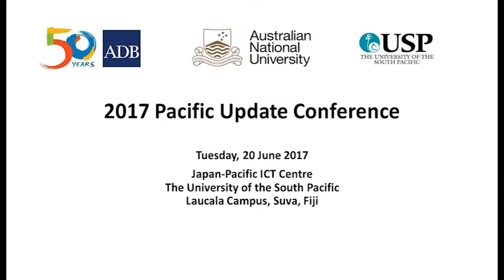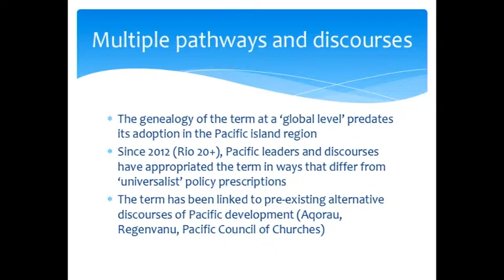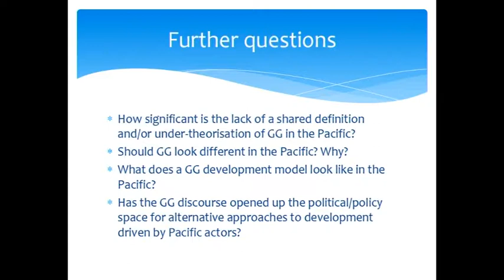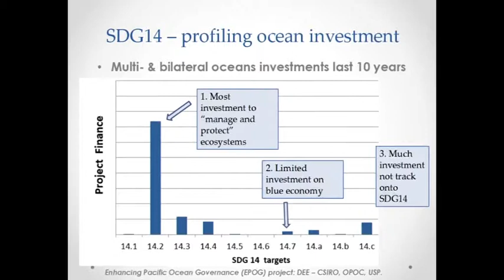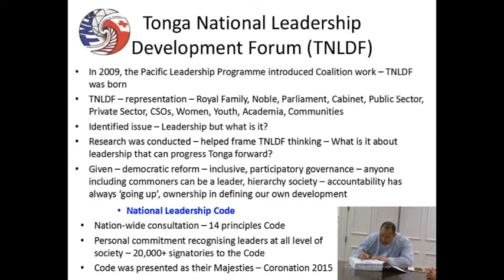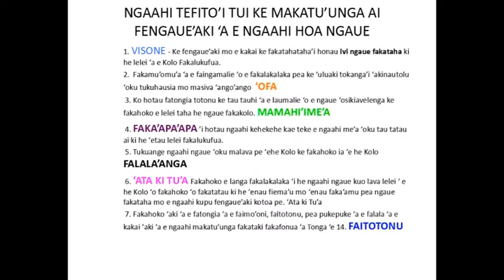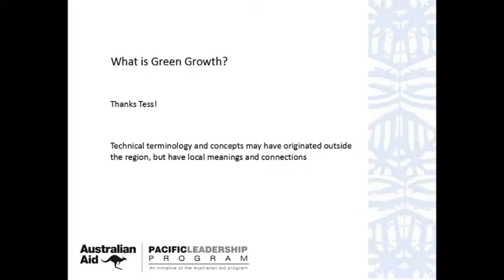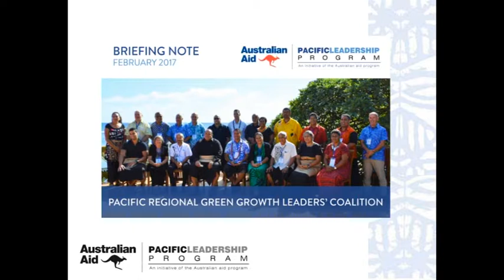Parallel Session 1a: Achieving a Blue-Green Economy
2017 Pacific Update Conference
June 20-21, 2017
Suva, Fiji